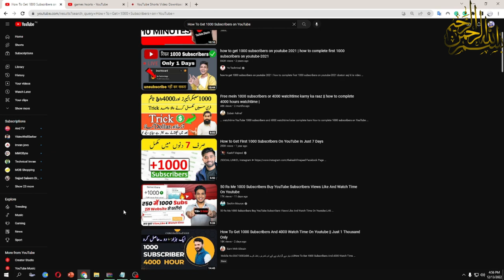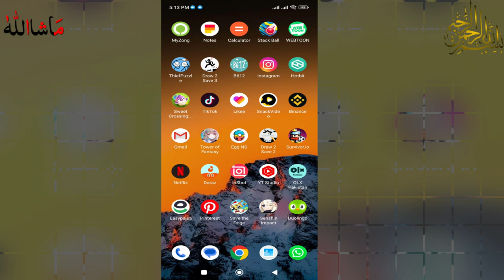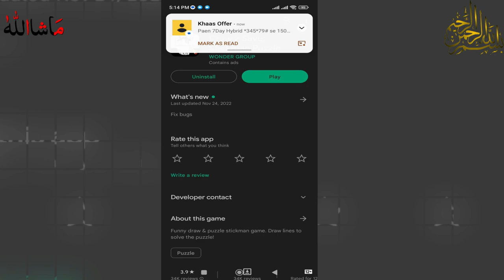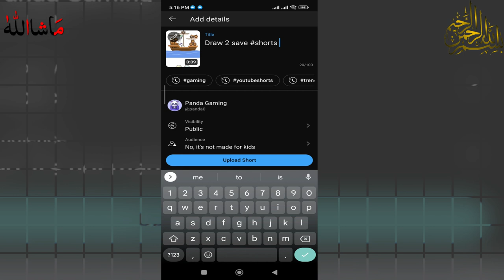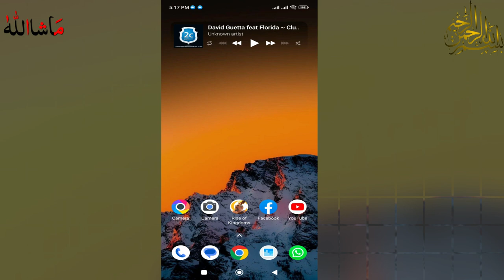How To Get 1000 Subscribers on YouTube in 2023 | Get 1000 subscribe in 7 days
This video shows you how to get 1000 subscribers on YouTube in 2023. If you want to get more subscribers as a small youtube channel this video is going to help. Essentially, it outlines exactly how to get more subscribers on youtube in 2023